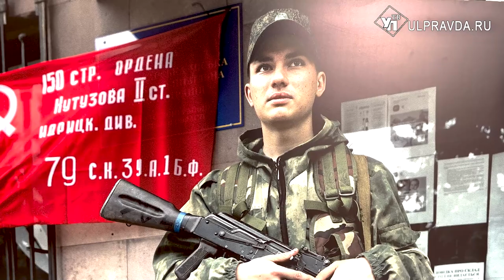Ульяновцам показали фронтовые и тыловые будни Донбасса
«Настоящие. Надежные. Наши». Фотовыставка, посвященная современным защитникам отечества, работает во Дворце культуры «Губернаторский». В экспозиции – фотографии военного корреспондента «Российской газеты» Владимира Аносова.